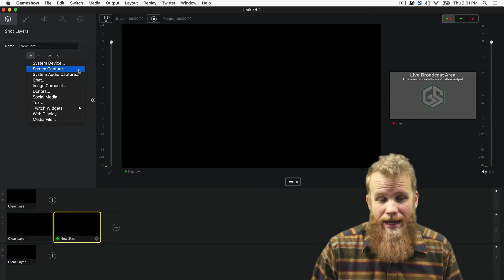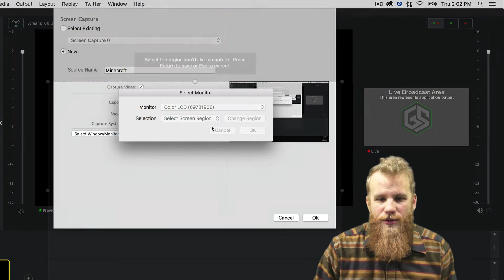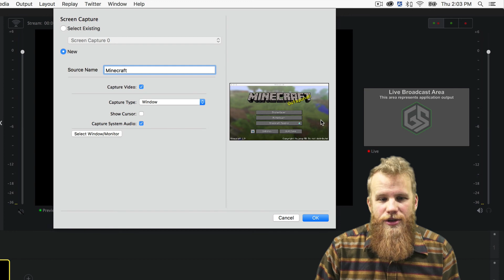Adding a Screen or Game Capture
How to add a screen or capture to your Gameshow Document. Good for bringing in games or full monitor captures.

Have a question? Ask it in out forum
Want some more help?
We are live every Friday at 2:30 PT on Twitch. Come join us